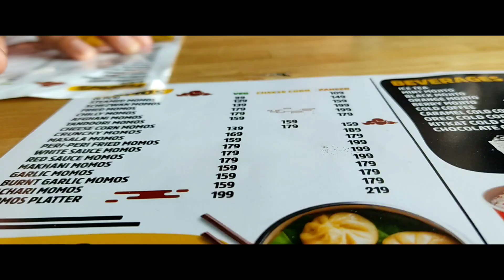ORION MALL WITH MY FRIEND 🤩|saaisha| vlog gkpvlog# gorakhpur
ORION MALL WITH MY SISTER 🤩visiting tour gkp orienmall#goviews